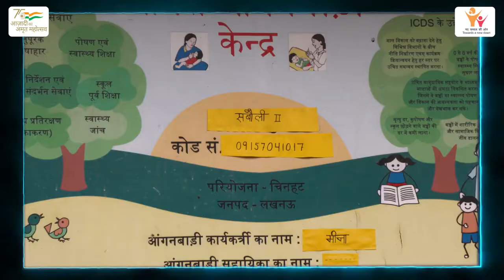POSHAN Lucknow Uttar Pradesh